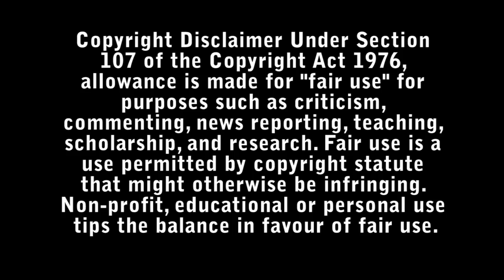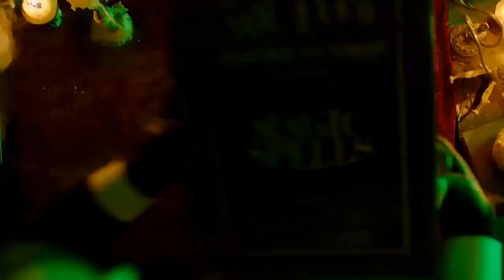The Munsters Review - Bad Movie Reviews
Reboot of "The Munsters", that followed a family of monsters who moves from Transylvania to an American suburb.

Directed by : Rob Zombie

Starring :

- Cassandra Peterson
- Sheri Moon Zombie
- Jeff Daniel Phillips
- Richard Brake
- Daniel Roebuck
- Sylvester McCoy
- Julie Adams
- Jorge Garcia
- Catherine Schell